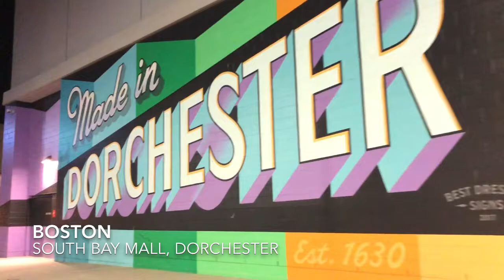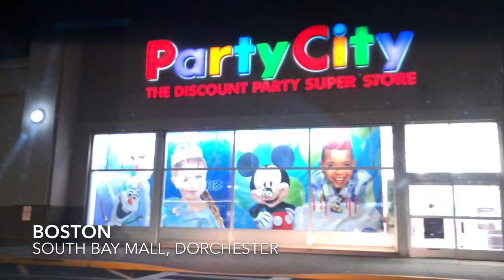BOSTON | Ride Along with Me!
Ride along with me through the beautiful streets of Boston, one of my favorite cities in the US. Sit back relax and enjoy the ride.

A little history behind the name CARACOLA-BELLA: Beautiful "Conch Shell" |The Caracol people are an English-speaking people who have been established in Northern Honduras (specifically, the Bay Islands) since the early 19th century. They are chiefly of European and British-Afro-Caribbean descent and are called Garifuna or Afro-Caribbeans. "Caracol" is Spanish for "conch, snail or shell", and relates the people of the Bay Islands to their unique environment and their seafaring culture. In its current usage, the term "caracol" refers to all people born in the Bay Islands region, and their descendants. The term "caracol" has also been deemed offensive by native Islanders and the term is only used by Spanish-speaking natives.